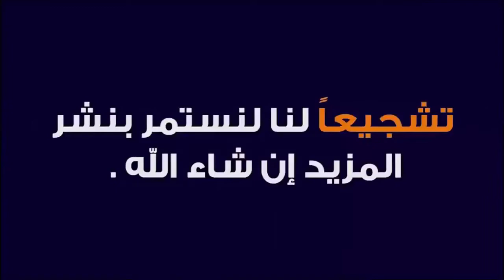ســـر (الريشة المقلوبة مع الأداء ) 🇮🇶🎼🇮🇶🎼🇮🇶🎼🇮🇶🇮🇶🇮🇶🇮🇶🇮🇶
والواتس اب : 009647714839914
 والسكايبي zzz.h1976